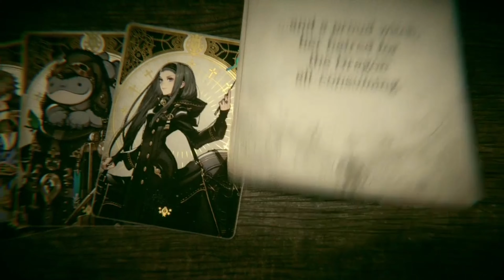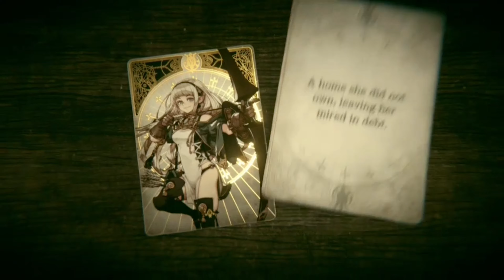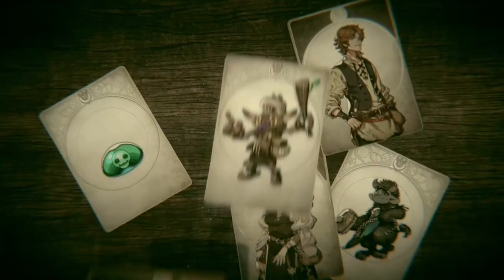New Game+ Chapter Two - Voice of Cards: The Isle Dragon Roars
I'm impatient!